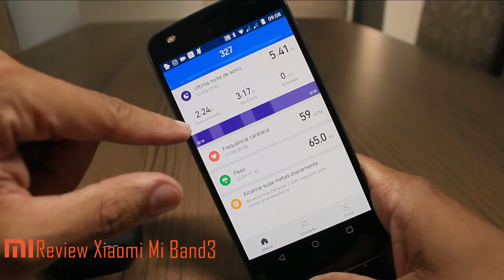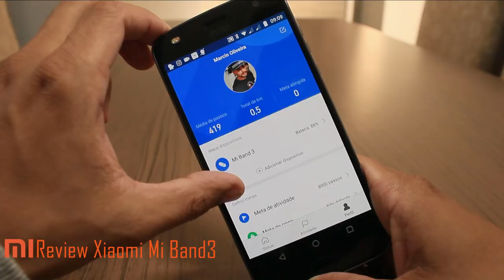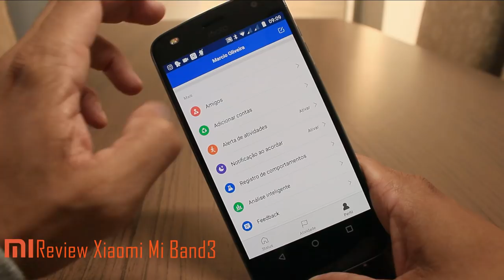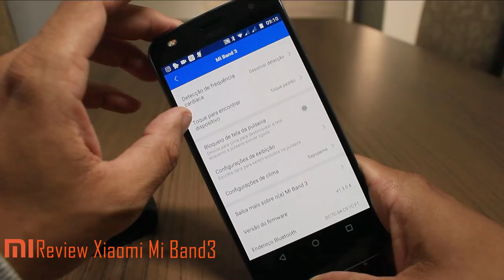Xiaomi Mi Band 3 -A Pulseira Inteligente mais Procurada! [Unboxing e Review] Português BR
• Recomendo na Aliexpress • Recomendo na Amazon